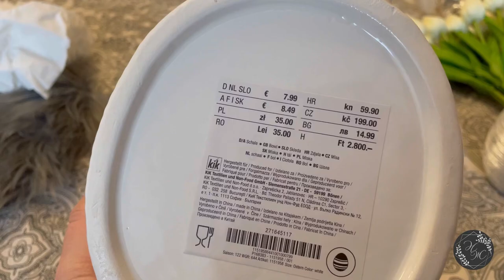Весенняя мотивация на уборку квартиры 🪟🛌🪣🚽,Покупки декора к Пасхе 🛍🐇🌷.